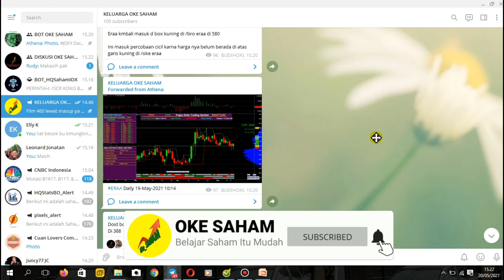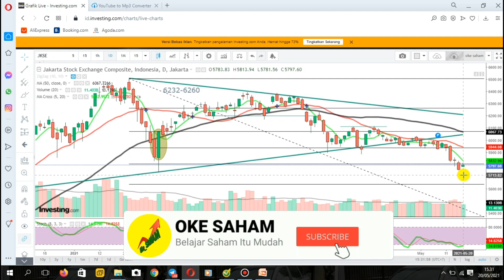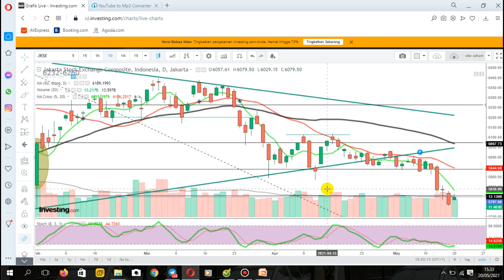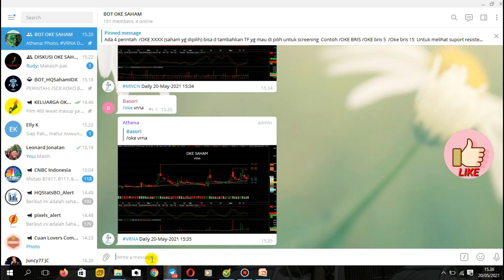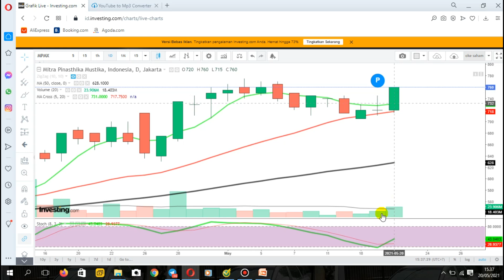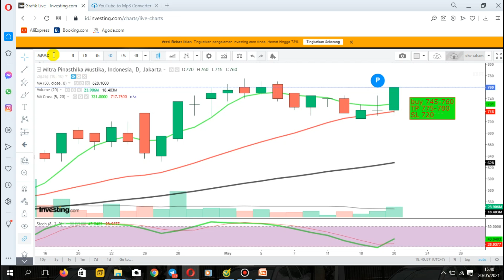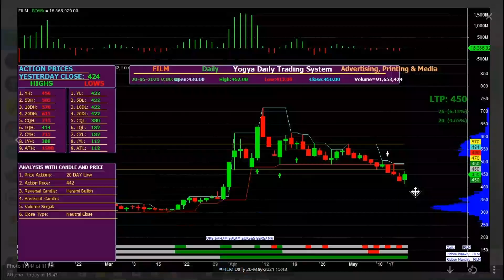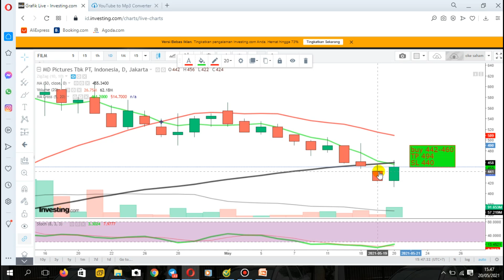REVIEW & REKOMENDASI SAHAM MNCN MPMX FILM JUMAT 21 MEI 2021 ANALISA TEKNIKAL & BOT ANALISA SAHAM